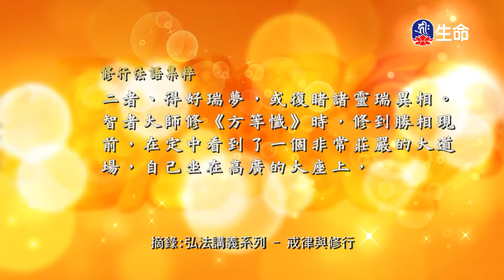戒律與修行(13)-1_慈悲心法語_(lifetv_20201201_13:30)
慈悲心法語_戒律與修行(13)。